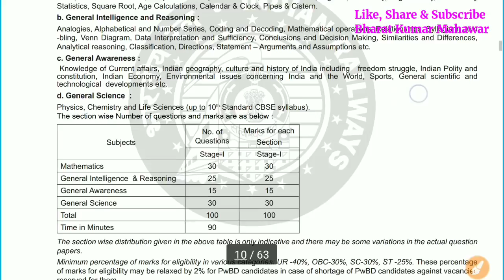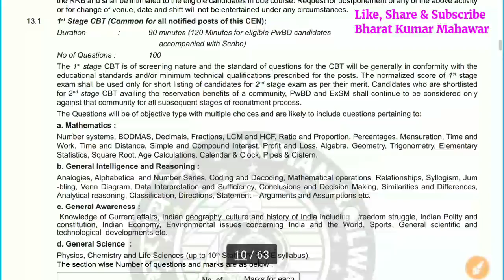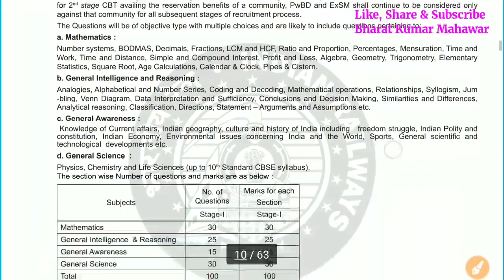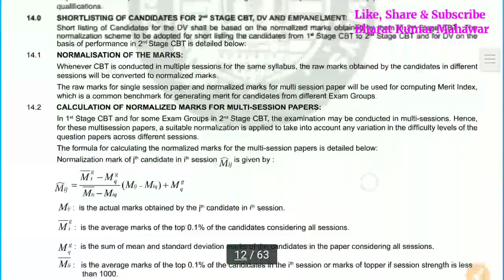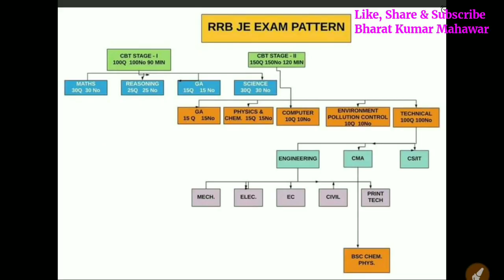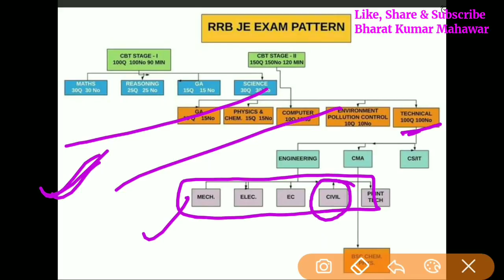RRB Railway | Whole Syllabus Details by Bharat Kumar Mahawar